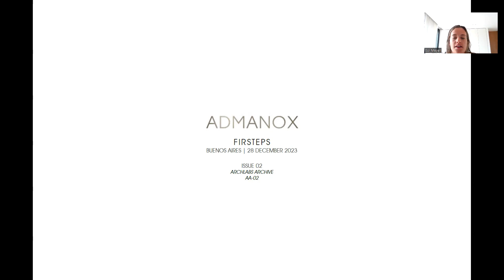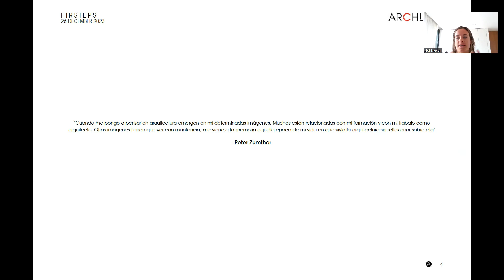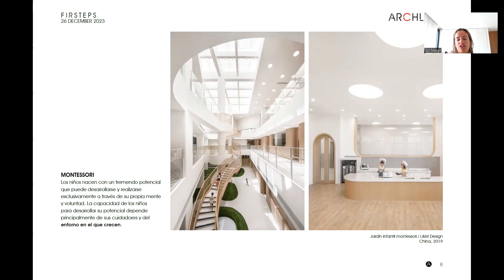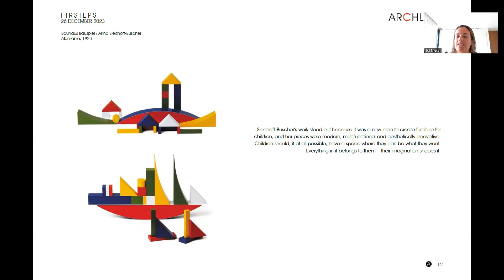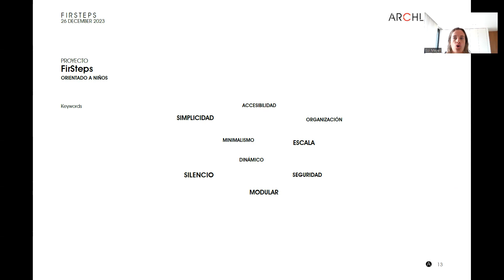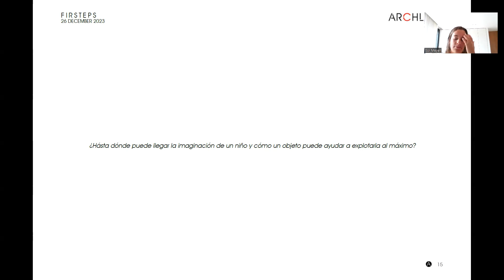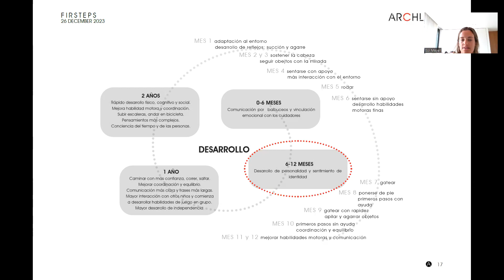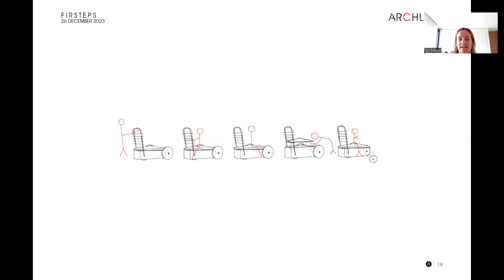ALAD27 FirSteps Issue02 ArchlabsArchive AA 02 04 Video 28 Dec 2023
This is our issue 02 of our project FirSteps. A project made for helping the motor development of newborns could focus on creating innovative interventions to improve developmental outcomes in infants with motor delays. Presented by Arch. Sol Meyer